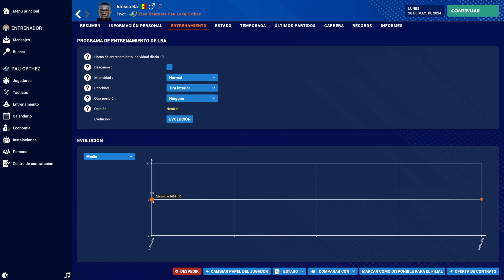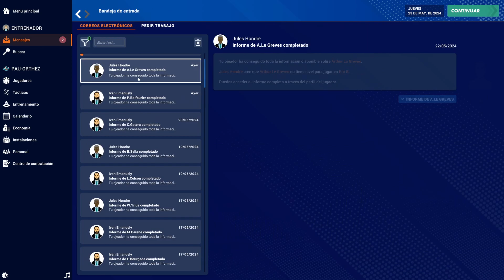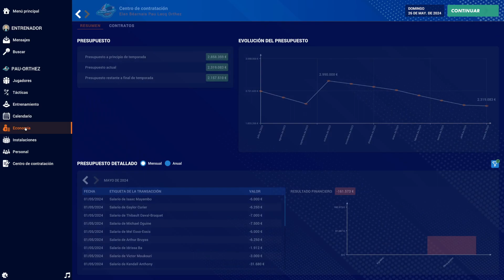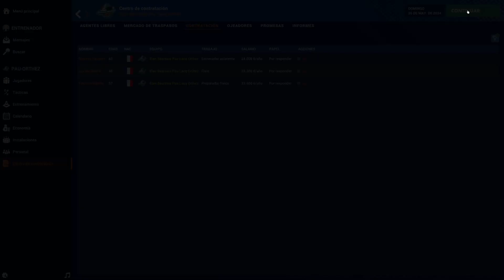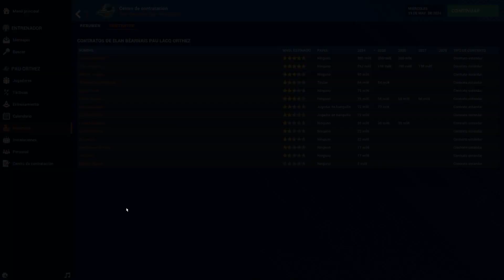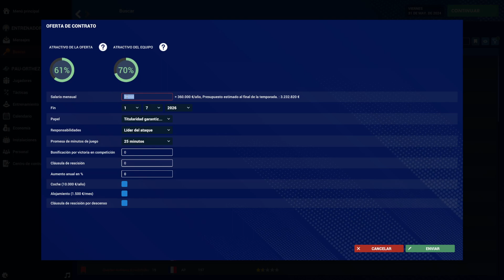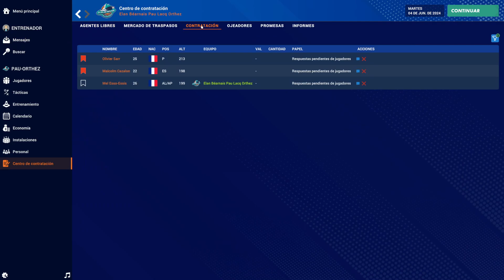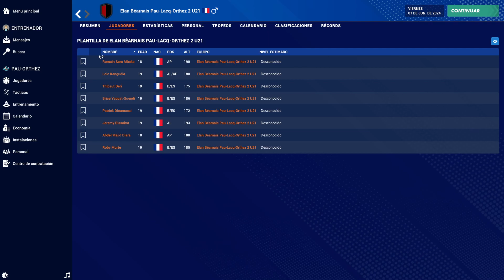Pro Basketball Manager 2024 - Pau-Orthez #14 - Toca recomponerse, renovaciones y fichajes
Volvemos con Pro Basketball Manager, con la versión PBM 2024 para iniciar una nueva aventura en el baloncesto.
En esta ocasión vamos a Francia, e intentaremos devolver a la gloria a un histórico venido a menos en Pau-Orthez, y tendremos que comenzar desde la segunda división.